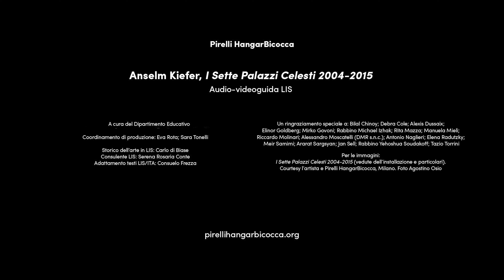3. Sefiroth - Audio-videoguida LIS